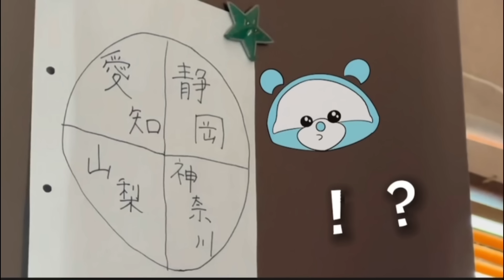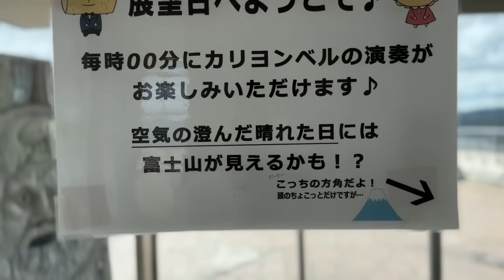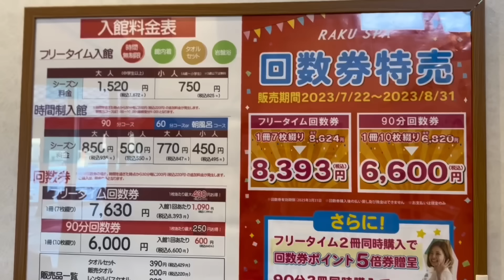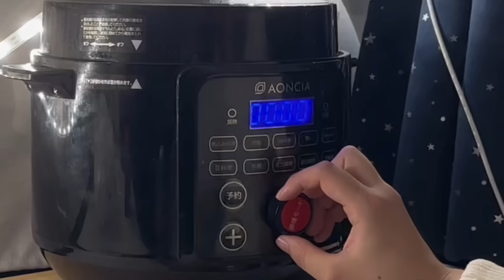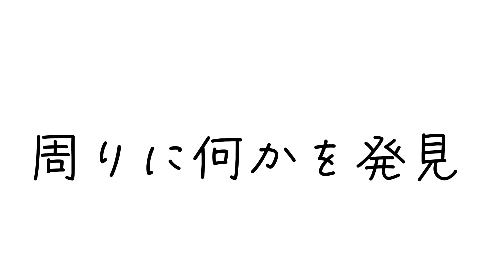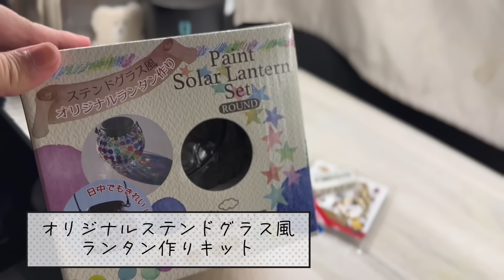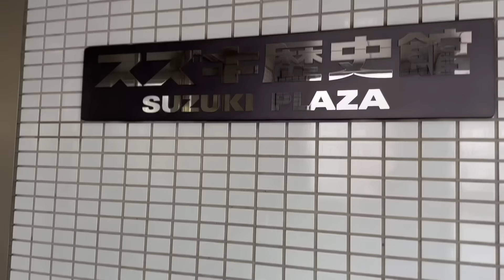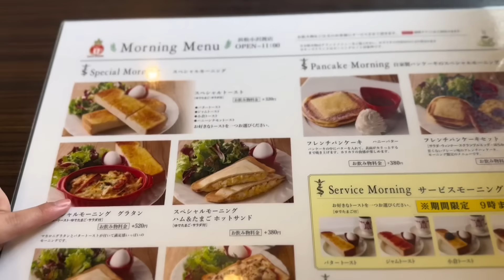温泉カフェ車中泊が天国！かと思いきや…まさかのデメリットあり？また車内でトイレするはめに…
今回1日遅れの木曜日になってしまってすみません🙏

東海エリアラスト、浜松での車中泊です！

めっちゃ良かったので是非行ってみてください！！✨

動画内のステッカー
ハスクマグッズコチラから！！✨

動画の裏エピソードやラジオ配信は
こちらから